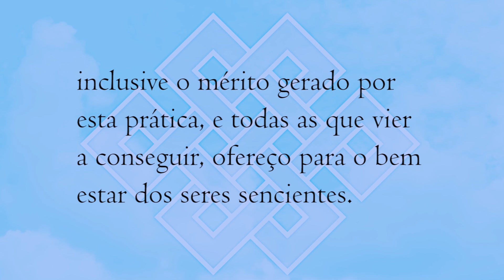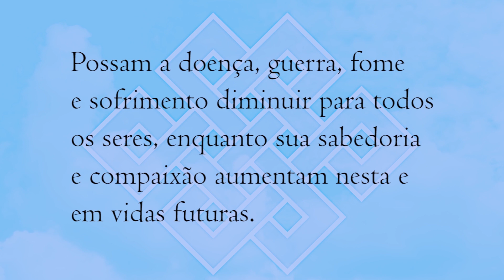Não cruzar o semáforo vermelho do definitivo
Por que é equivocado usar a análise apropriada ao definitivo com o convencional? Embora definitivo e relativo nunca estejam separados do ponto de vista definitivo, misturar o relativo com o definitivo enquanto perspectiva cria demônios.

(Por favor assine e faça a prática de Buda da Medicina com o Lama Rigdzin, toda terça feira).

(Por favor assine este canal).

Por favor, ajude o canal o assinando, curtindo os vídeos e comentando.

Os comentários serão apagados nos seguintes casos, por total critério do moderador:

1) Não estarem de acordo com fala correta, falando inutilmente, rudemente, difamando (fala que cria cisão) ou com informações falsas;

2) Mencionando tradições e professores espúrios, não interessa se negativa, neutra ou positivamente;

3) Tratarem de questões pessoais (suas ou de qualquer outra pessoa).